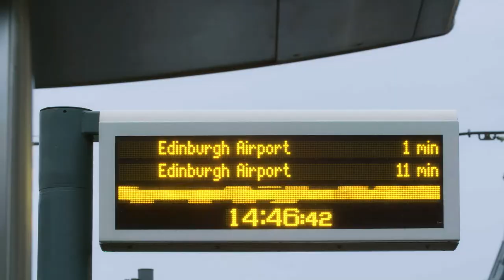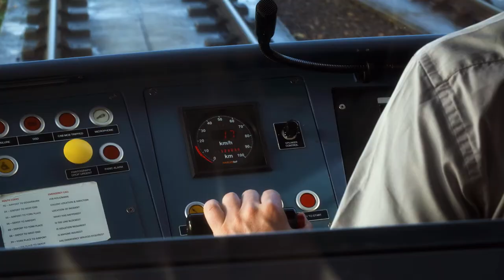Edinburgh Trams - A Journey To Success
Celebrating Edinburgh Trams' 3rd anniversary, 'A Journey To Success' features time-lapse footage of the tramway in action, interviews with local business leaders and a host of facts and figures demonstrating its growing popularity and importance to the city’s economy.